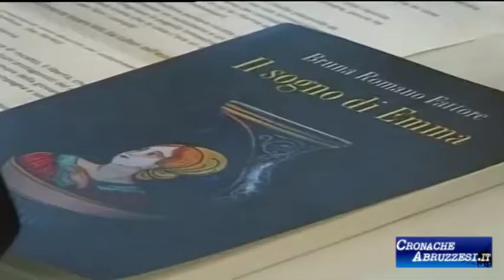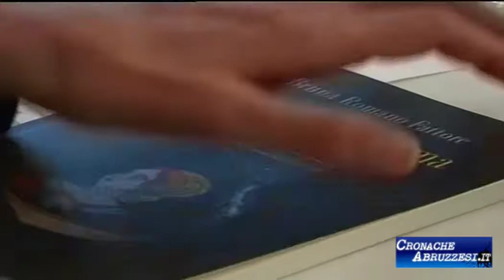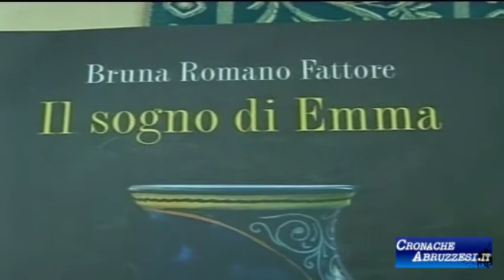Presentazione Libro: Il sogno di Emma (2019)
E’ uscito in questi giorni il quinto volume di Bruna Romano Fattore dal titolo
“Il sogno di Emma”.
Le problematiche giovanili raccontate in chiave moderna.